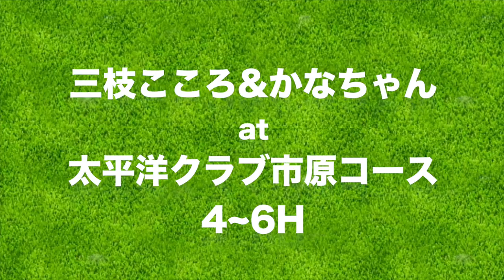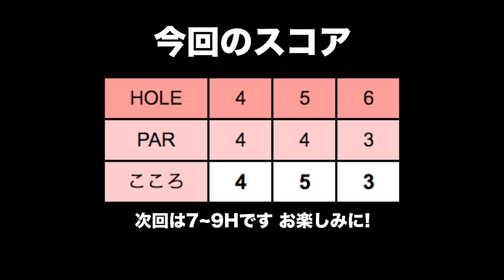ティーショットは7番アイアンで！【太平洋クラブ市原コース H4-6】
前回アイアンを特注で新しくして打ちっぱなしで使ってみたのですが
よく分からず。。
今回はしっかりとコースで使ってみます！
さて、どれくらい飛ぶのか。

アイアンの出番がなかなか少ないので
5番ホールからアイアンのみでやっていきます！
※パターやウェッジは使います。

前回よりさらにアイアンの出番が増えるので
見てみてくださいね！